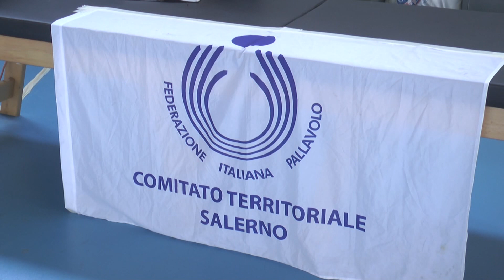Roccadaspide - Presso il palazzetto dello sport "Giornata della Pace e della Libertà"